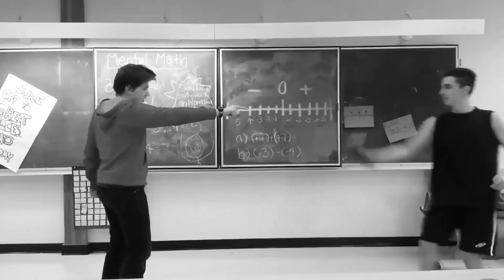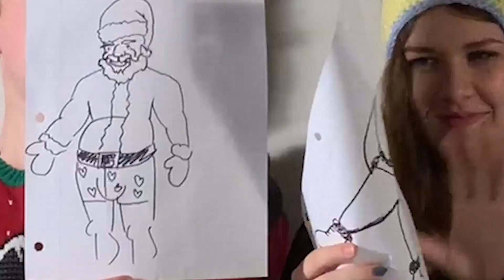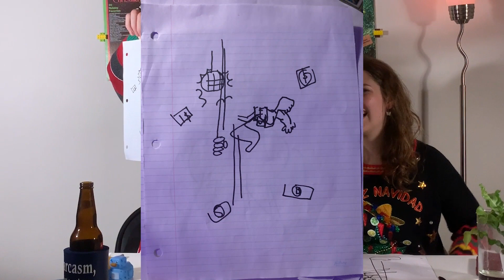Christmas Part 1! - WE DON'T KNOW EITHER - Episode 7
The first Christmas episode! Alexa is here and we're gonna shoot her a bunch! What else are we gonna do? WE DON'T KNOW EITHER!